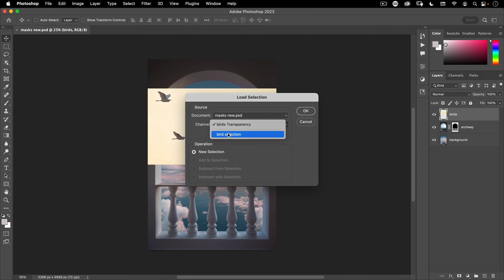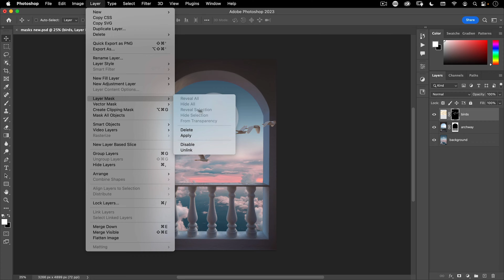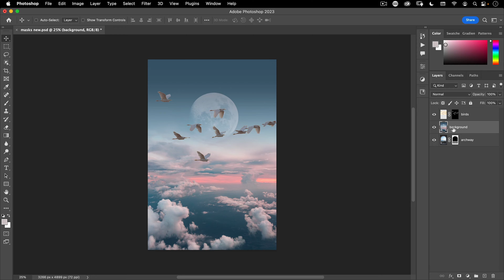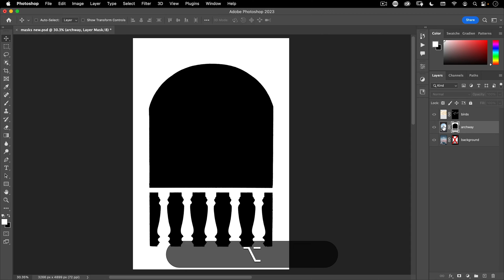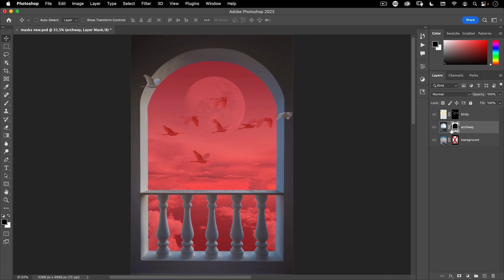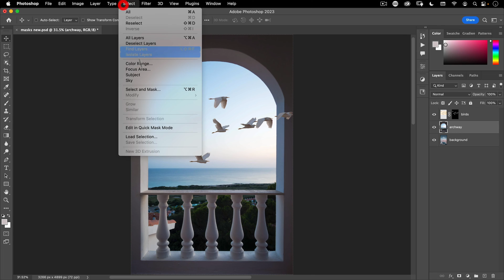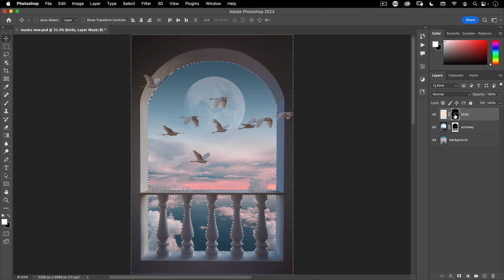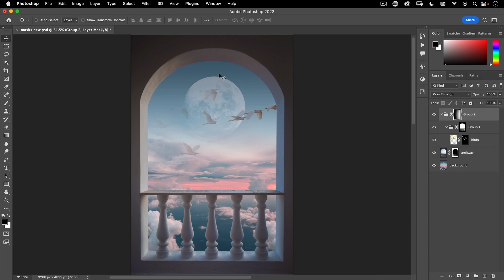6 Tips and Tricks for Photoshop Masking Tutorial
In this video, we'll be covering the following tips to help you improve your Photoshop masking skills:

00:40 - Tip 1 – Create a shortcut for masks.
04:18 - Tip 2 – Invert Masks when copying.
05:53 - Tip 3 – Know your mask shortcuts.
08:11 - Tip 4 – Save masks as selections.
09:36 - Tip 5 – Toggle layer/mask with shortcuts.
10:03 - Tip 6 – Multiple masks for a single layer.

We hope these tips will help you improve your masking skills in Photoshop.